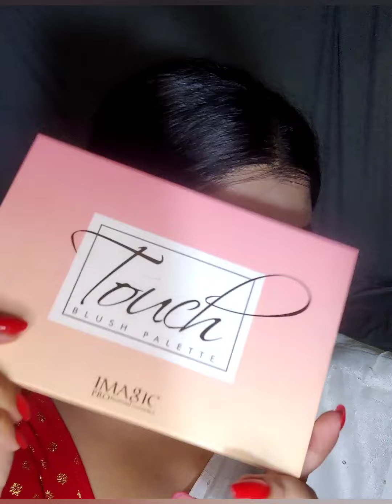nobo borsher saj.